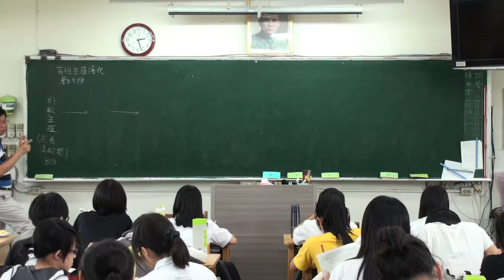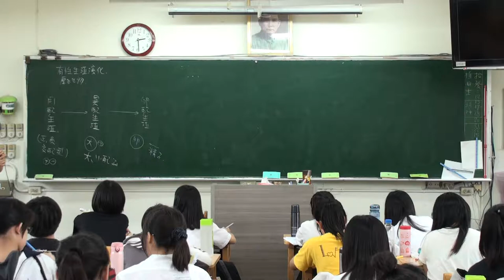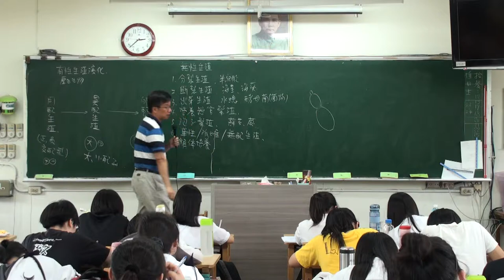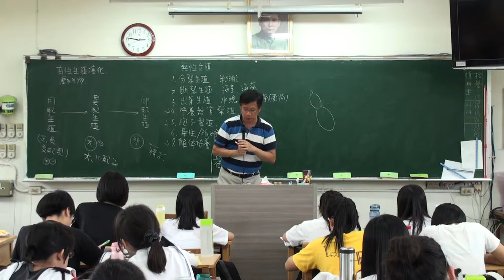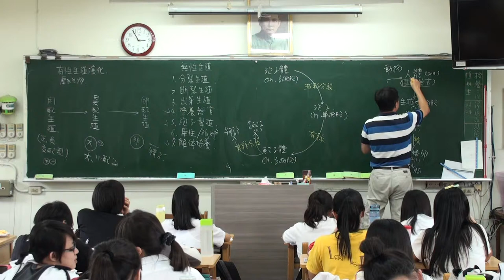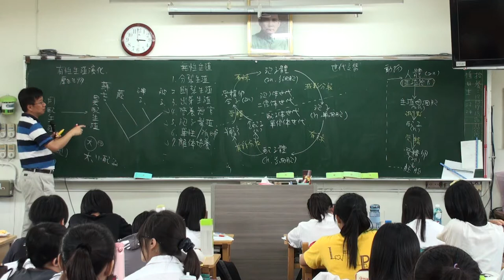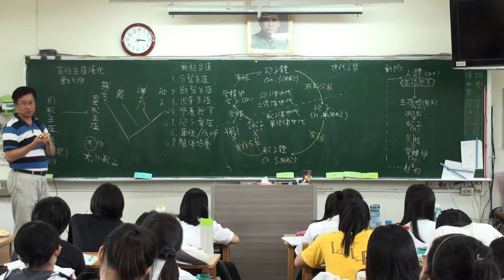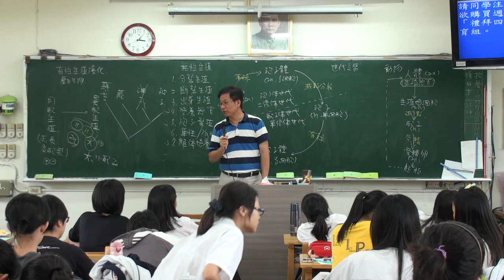植物的生殖 A 2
植物的生殖，豆豆熊的課堂分享  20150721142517 -A 2